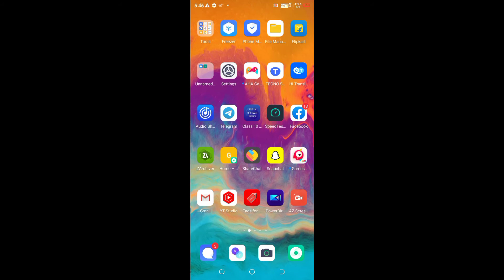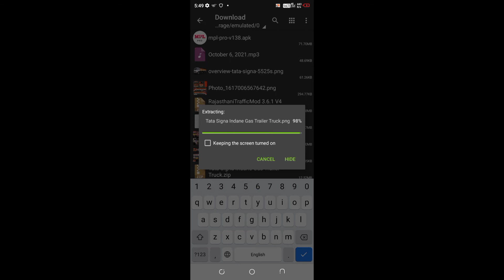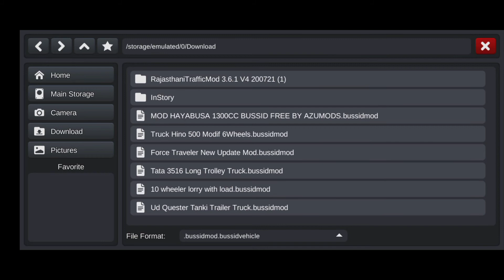How To Download Truck Mod In Bus Simulator Indonesia And Gameplay In Mobile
Password👉 GS5639